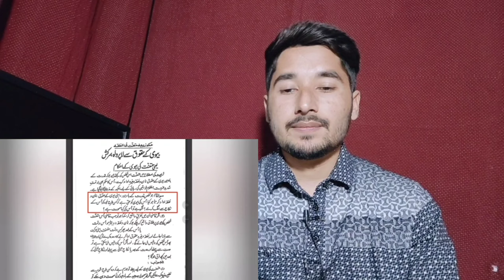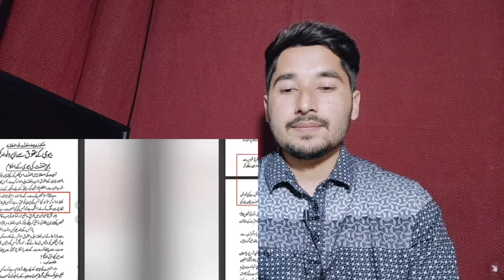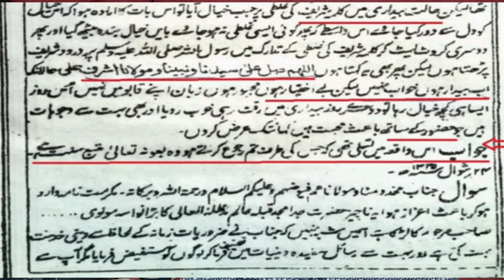😭Mufti Tariq Masood Sb Ki Doou Numberi | 🔥Adalti Khula | Engineer Muhammad Ali Mirza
😭Mufti Tariq Masood Sb Ki Doou Numbri Pakri Gayi | 🔥Adalti Khula | Engineer Muhammad Ali Mirza |